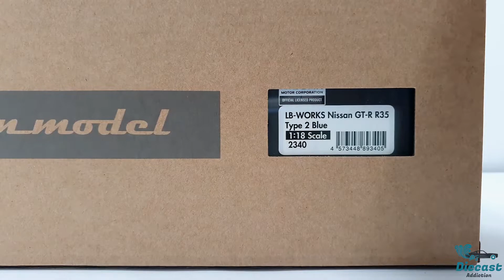IG2340 LB-WORKS Nissan GT-R R35 type 2 Blue 1:18 Scale Ignition Model (Unboxing)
Unboxing IG2340 LB-WORKS Nissan GT-R R35 type 2 Blue from Ignition Model 1:18 scale. Thank you so much and have a nice day.

LBWK GT-R R35 type 2 in 1/18 scale. Body colour: Blue Metallic with carbon bonnet, FORGIATO type 20inch wheel (Black),  LBWK body kit (front/rear over fender, canards, high wing, rear diffuser) , Sponsor stickers on body, 4 exhaust pipes.